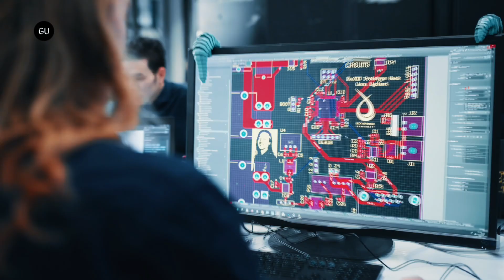Eco-Runner XIII Drives 2,488 kilometers Using Just 1 kilogram of Hydrogen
Students from the Technical University of Delft in the Netherlands have achieved a new world record for the longest distance driven hydrogen car without refueling.

Eco-Runner XIII proved to be the world's most efficient hydrogen car as the students succeeded in driving it no less than 2,488.4 kilometers or 1,546.2 miles in three days on a full tank of hydrogen fuel. It might sound unbelievable but they broke the record using just one kilogram of hydrogen.